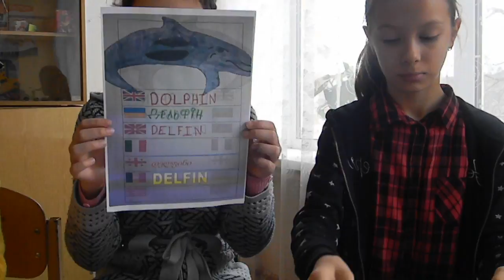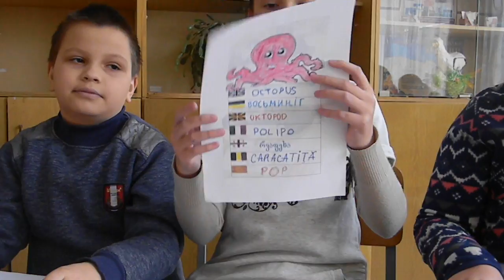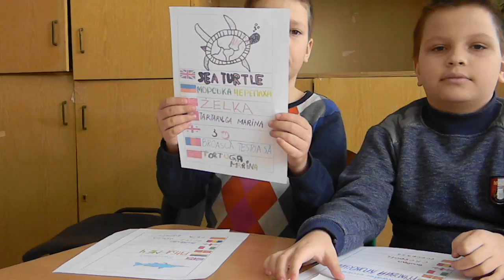Multilingual sea aminals dictionary. Uzyn